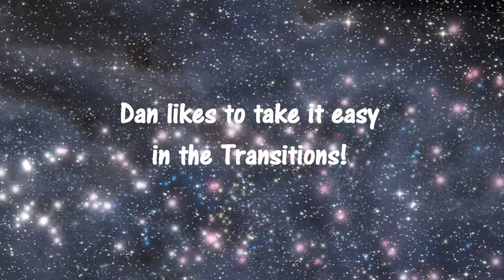Hanningfield Triathlon, Essex 2016 Full HD Version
Standard Distance: 1.5K Swim, 40K Bike Ride & 10K Run